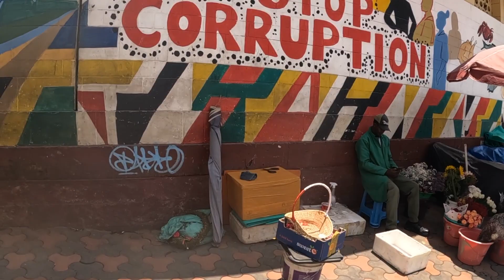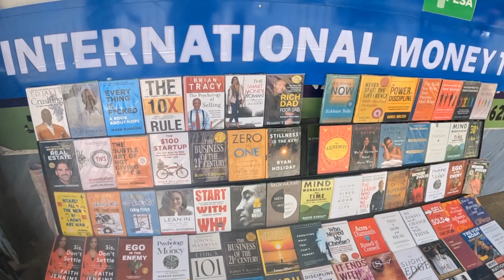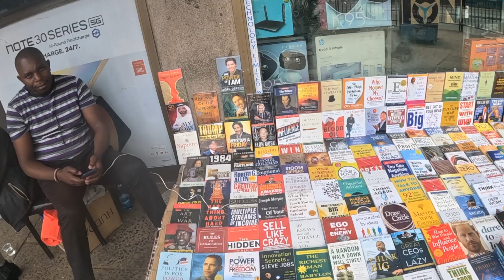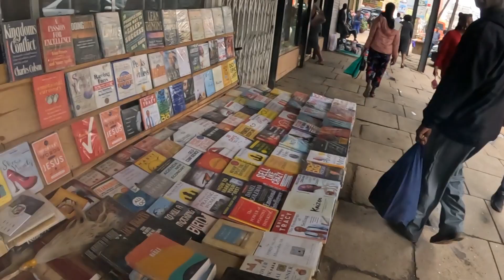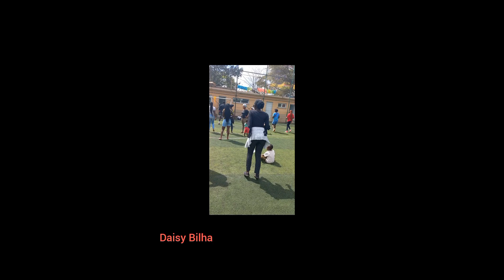I couldn't resist! He made me say yes in Nairobi, Kenya🇰🇪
I'll be taking you deep in the capital city of Kenya, Nairobi.  Kenya is one of the countries in Africa. Through this walk, I'll show you guys known landmarks in Nairobi, including beautiful hotels and buildings, as well. Seeing is believing.  See by yourself how Nairobi has revolutionized and become the America of Africa.